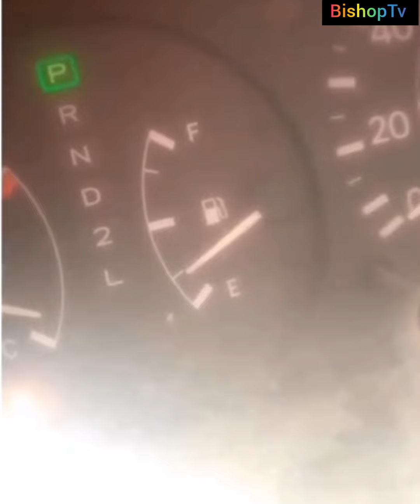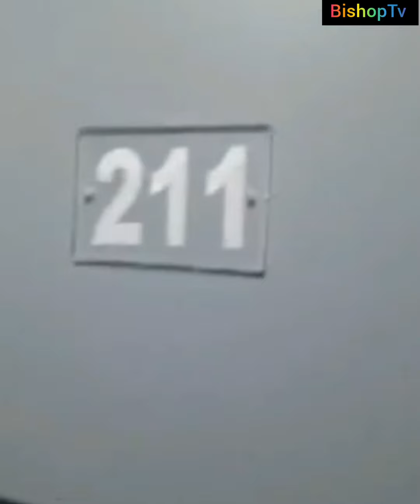3 medical students don d!e for for water inside Calabar.. BishopTv Bishopnews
3 medical students don d!e for for water inside Calabar.. BishopTv Bishopnews